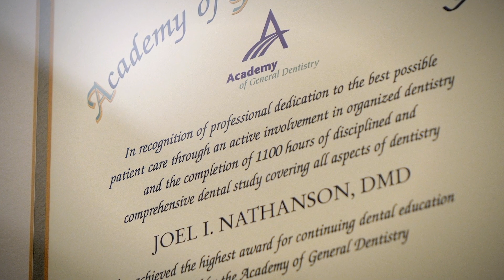Meet Dr. Nathanson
Come visit Dr. Joel Nathanson and the team at Nathanson Dental in Hunt Valley, MD for all of your dental needs.  At our office, we provide general, cosmetic, and restorative treatments that revolve around the latest techniques and advancements in dental technology.

Treatments such as:

Dental Implants
CEREC Same Day Crowns
Dentures
Invisalign
Lumineers
Teeth Whitening

Nathanson Dental
5 Shawan Road 2nd Floor
Hunt Valley, MD 21030